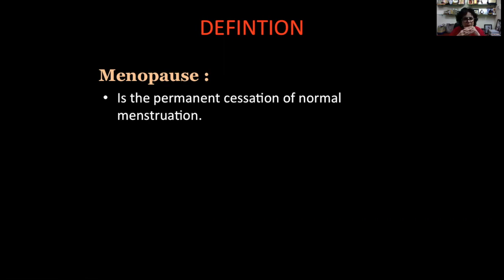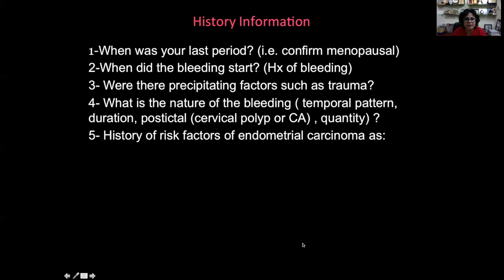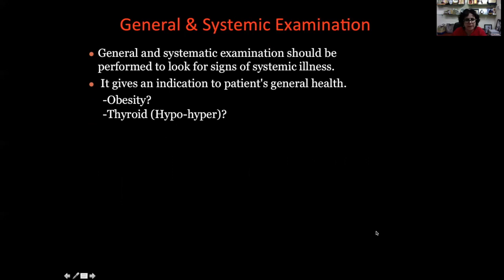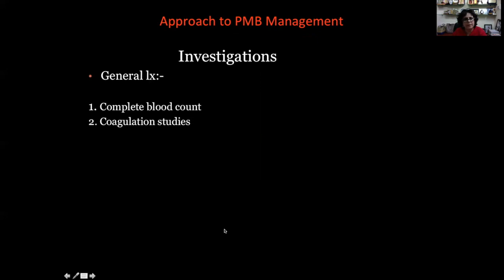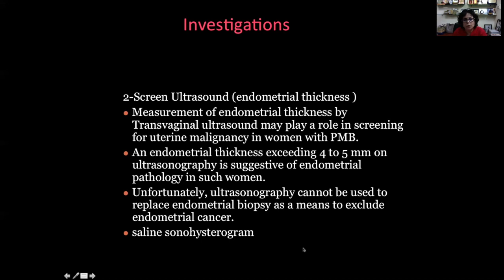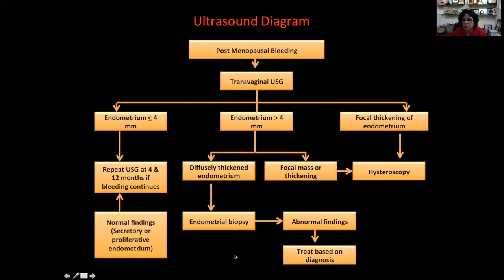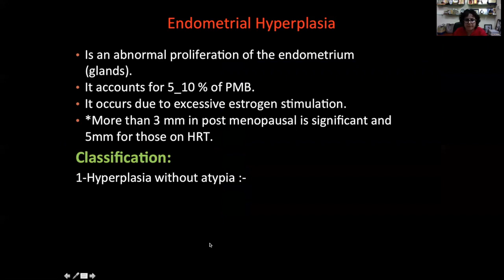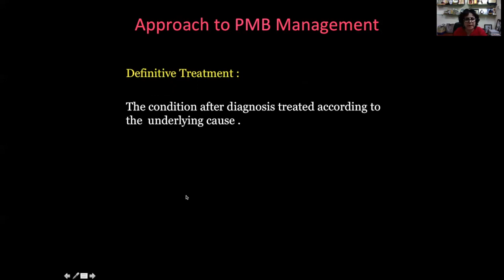Post Menopausal bleeding by dr kawita bapat